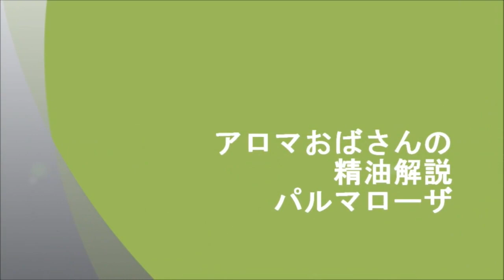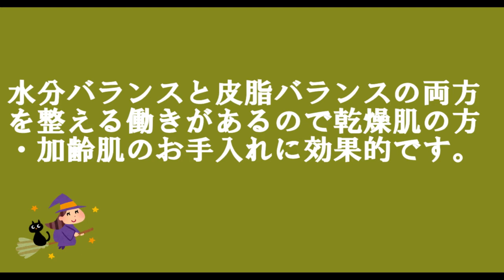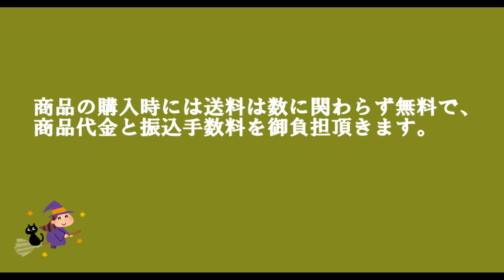アロマおばさんの精油解説 パルマローザ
今回は、ローズの代用品として使えるパルマローザについてです。
パルマローザ　10ｍｌ　1800円（税抜）
似た作用の精油

♦サブチャンネルスタッフ山田のITチャンネル

♡アロマおばさん＆スタッフ山田チャンネルLINEアカウント(商品購入・相談・スマホ相談）↓